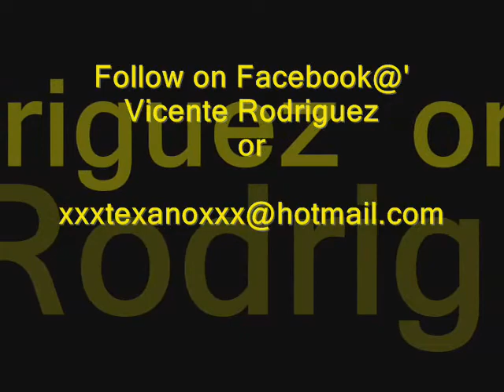sonido texano duranguenze mix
sonido texano